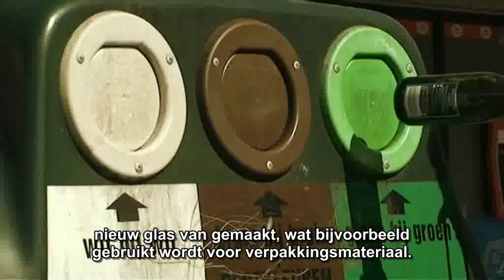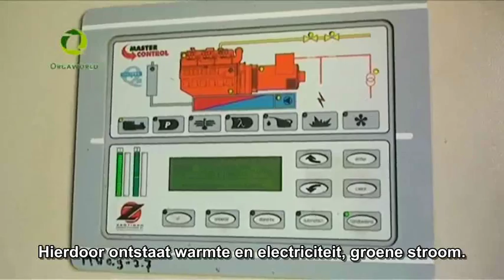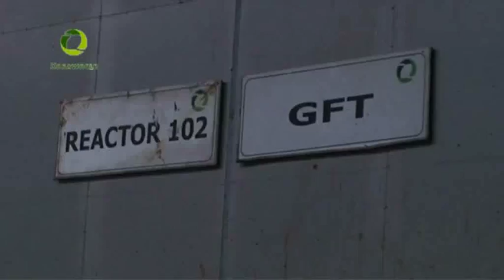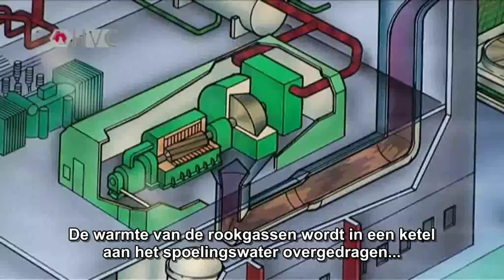Afvalscheiden in almere, waarom?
Waarom je afval gescheiden aanleveren? Kijk hier en weet de reden...